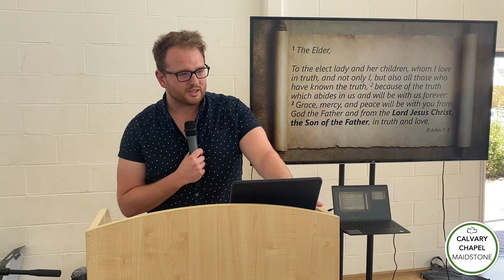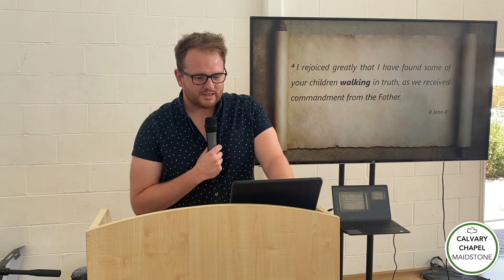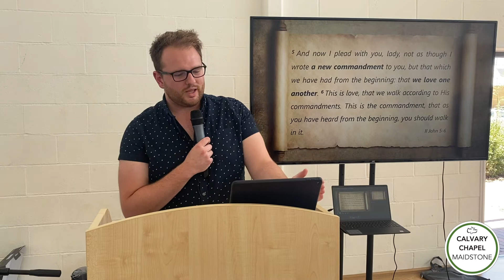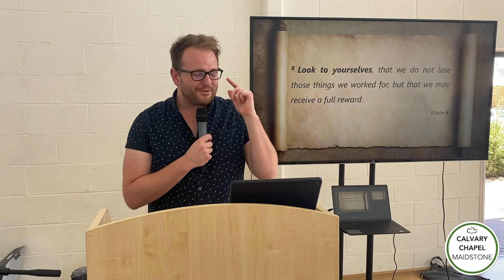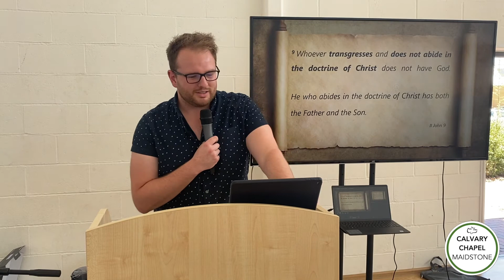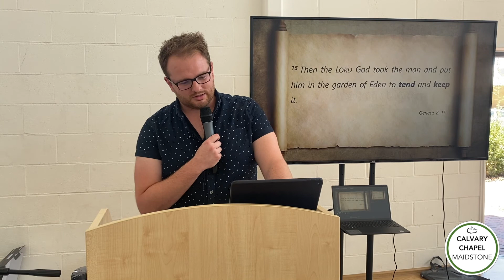2 JOHN 1-13 (All About Truth)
Bible Study by Jonny Bourne on Sunday 10th July 2022, in the apostle of love's second letter.